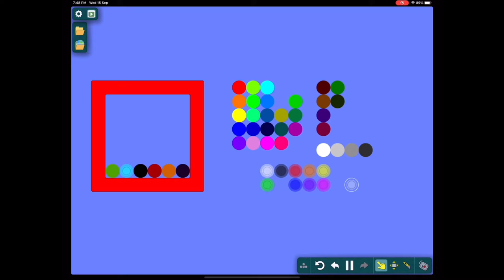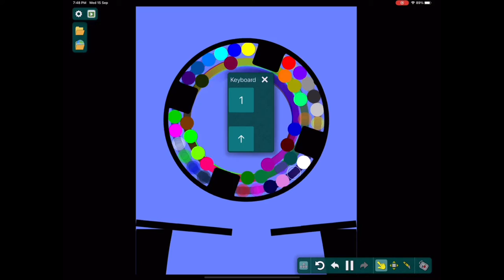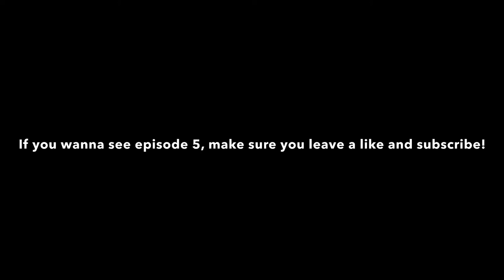The Amazing marble race S1 E4! | Algodoo